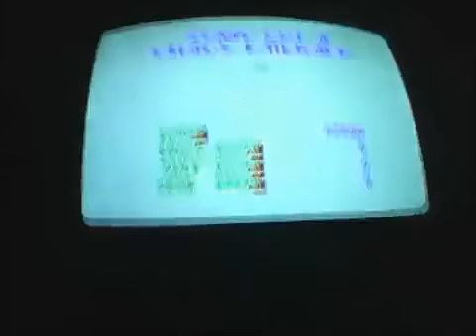BowserMan101 & SammyClassicSonicFan Play Sonic the Hedgehog 2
ORIGINAL DESCRIPTION:''Today, me and my friend SammyClassicSonicFan will play Sonic 2 together!''

Sammy Classic Sonic Fan Archive